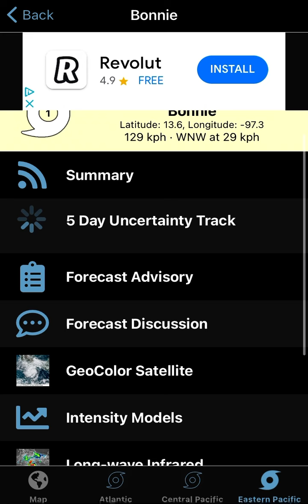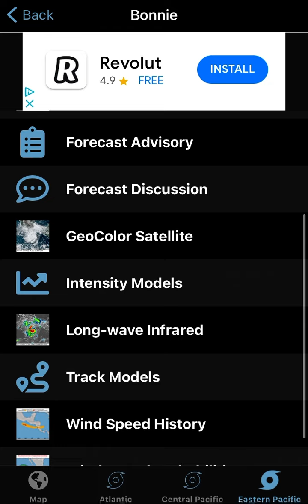Hurricane Bonnie has formed in the Eastern Pacific